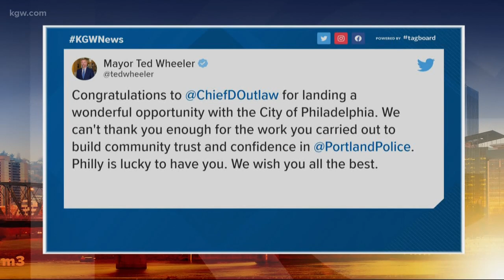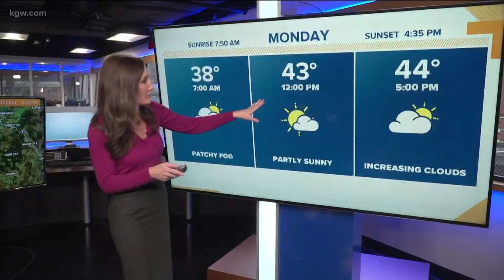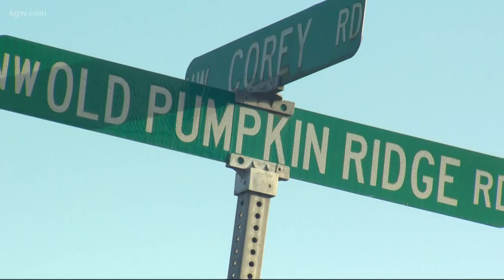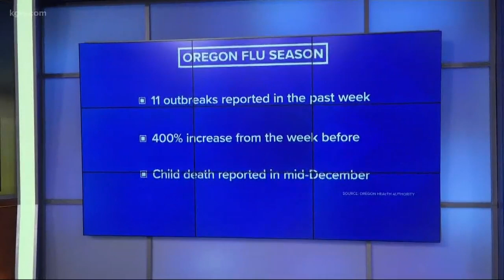Top Stories: Noon 12-30-19